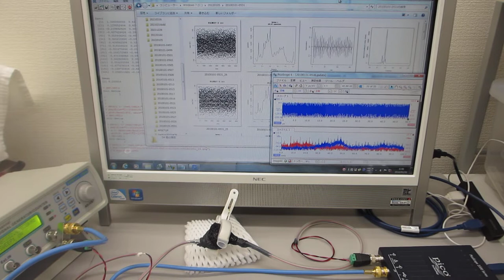メガヘルツの非線形振動現象をコントロールする超音波実験（超音波システム研究所）